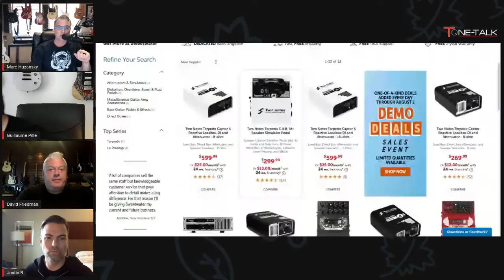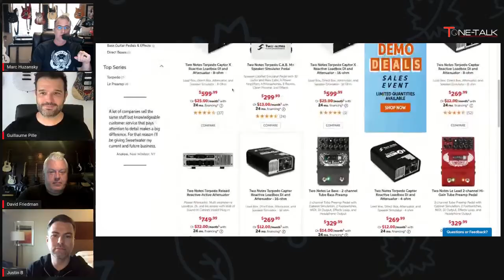Ep. 102 - Two Notes Audio Engineering! Guillaume Pille and Justin Bryant!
Ep. 102 - Two Notes Audio Engineering!